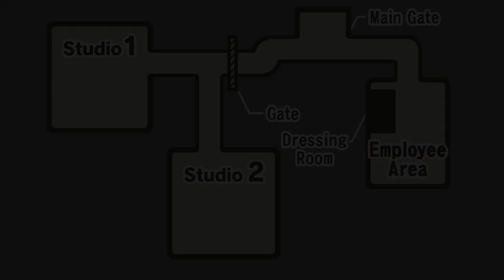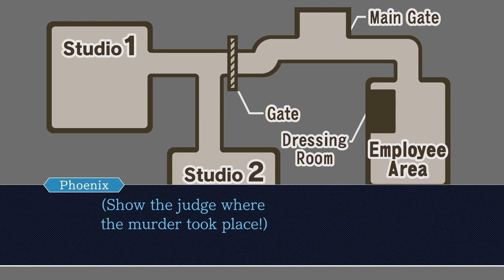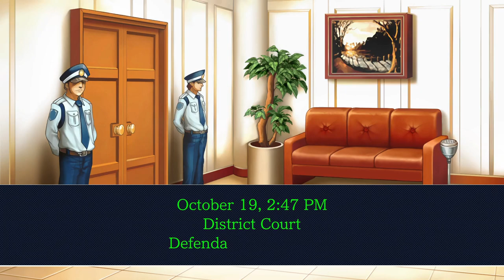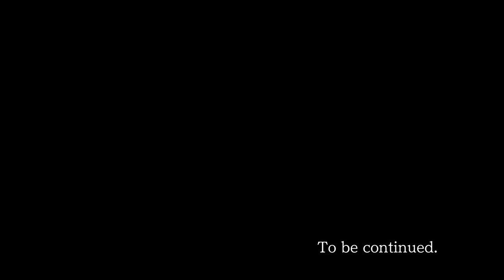Phoenix Wright: Ace Attorney Blind Episode 11: Photo Evidence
Spiky-haired geezer!